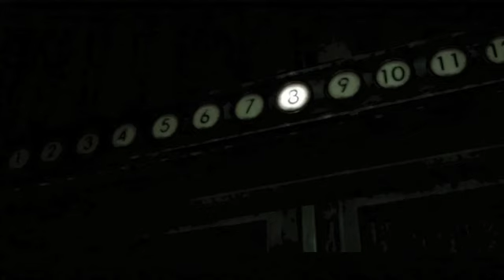Splatterhouse Gameplay Trailer Xbox 360 PS3